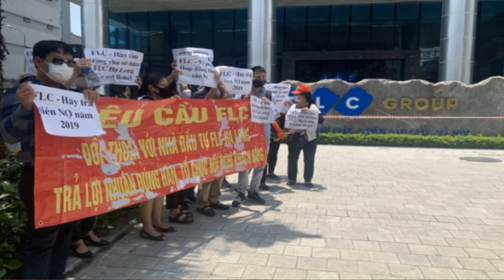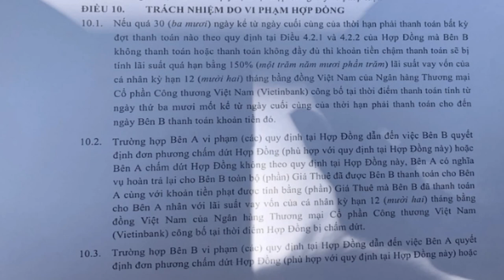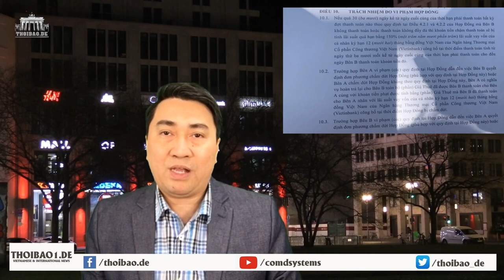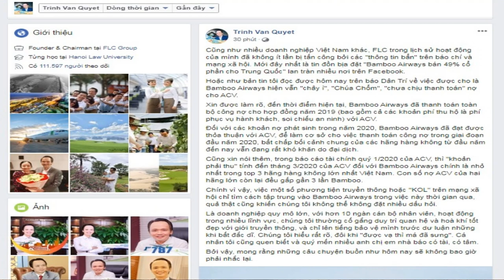FLC – Trịnh Văn Quyết bị đòi nợ, đòi nhà